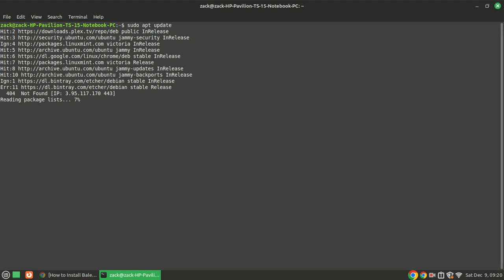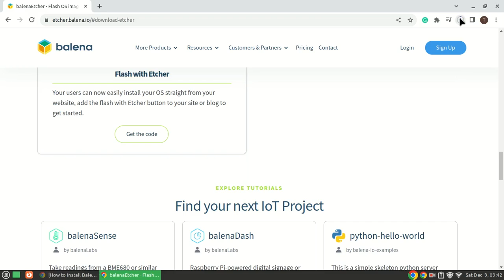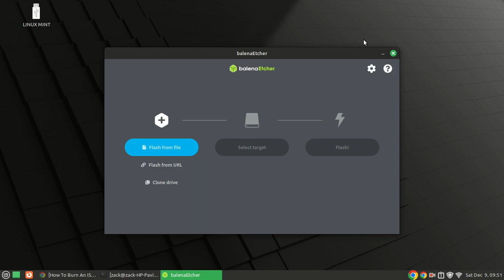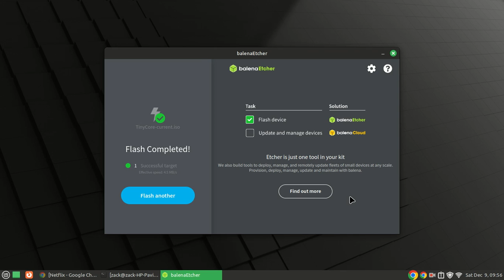How to Burn An ISO File To A USB Drive In Linux Using Etcher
Description:
🔥 Ready to harness the power of Linux and create bootable USB drives effortlessly? In this tutorial, we'll walk you through the process of burning an ISO file to a USB drive using Etcher, a user-friendly and reliable tool for Linux users.

🖥️ Whether you're a seasoned Linux enthusiast or just starting your journey, mastering the art of creating bootable USB drives is essential. In this step-by-step tutorial, we'll cover everything you need to know to successfully transfer your favorite Linux distribution or any other ISO file to a USB drive.

🚀 Whether you're gearing up for a Linux installation or creating a portable toolkit, mastering the skill of burning ISO files to USB drives is a must. Join us in this comprehensive tutorial and empower yourself with the knowledge to make your USB drives come to life!

Leave your questions and comments below, and let's dive into the world of Linux together! 🐧💻